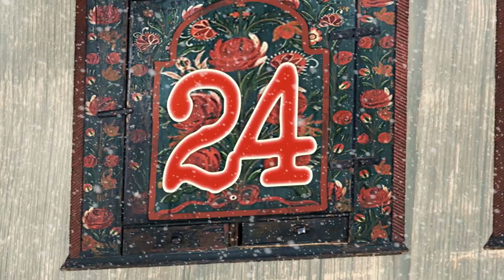Adventi meglepetés 24.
Az adventi várakozás idején minden nap kinyitottuk kalendáriumunk egyik ablakát. Ma elérkeztünk az utolsóhoz...
Áldott, békés ünnepeket kívánunk Mindenkinek!